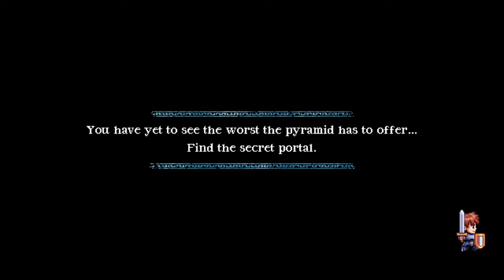Songs for a Hero - A Lenda do Herói - Part 10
Songs for a Hero is a simple adventure game, with a twist that the main character sings through his actions as you play the game. Filled with puns, references and a lot of humor.

Part 10 goes through the following stage:
4-3 Ottoh Tomb